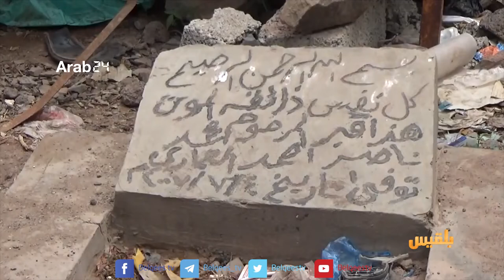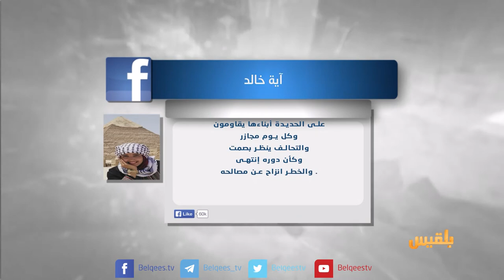بين قوسين | من المسؤول عن حماية المدنيين في الحديدة ؟ | تقديم: بشير الحارثي